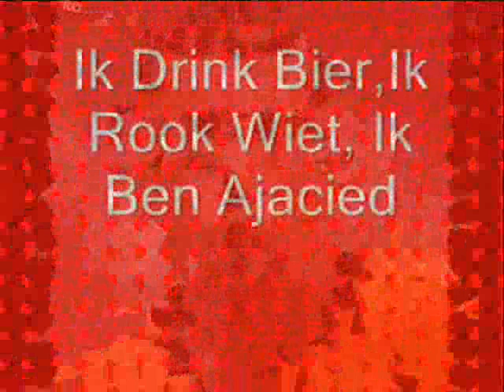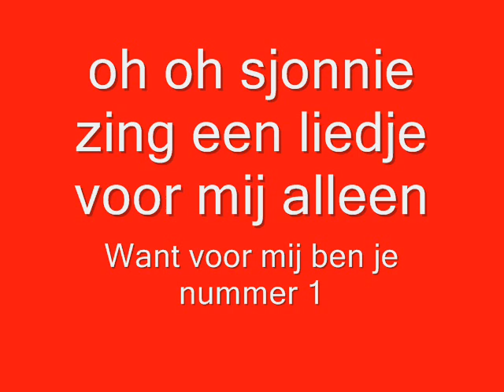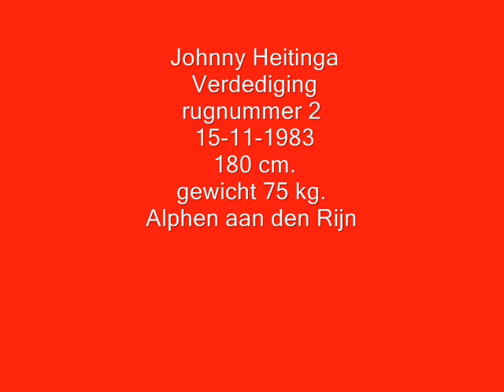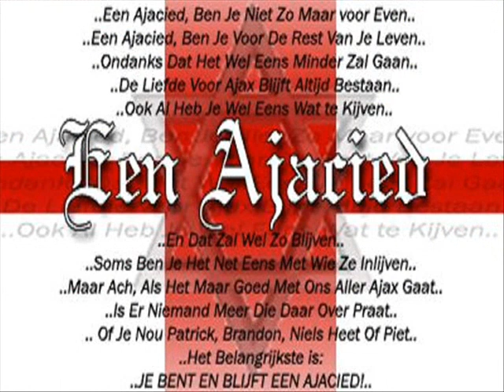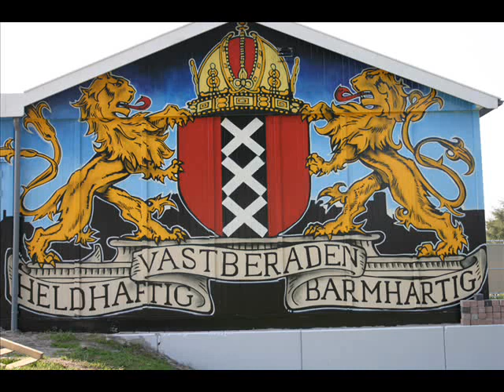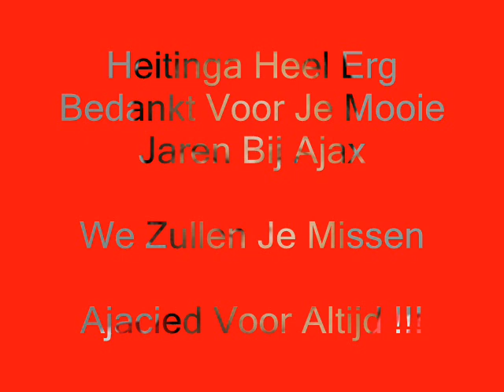john heitinga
Filmpje over john heitinga